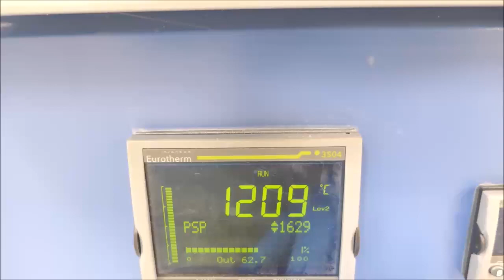Lindberg Blue M Box Furnace ID 16811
Lindberg Blue M Box Furnace is available from The Lab World Group.